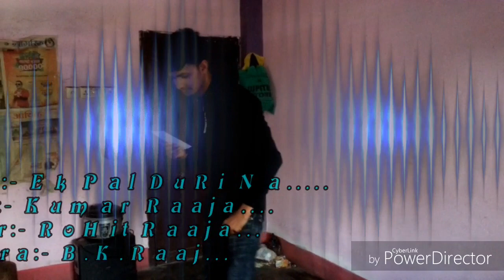GOLU GOLD (2018) सबसे हिट दर्द भरा गीत - Kaha Chal Gailu Jaan - चल गईलू जान - Hit Bhojpuri Song 2018